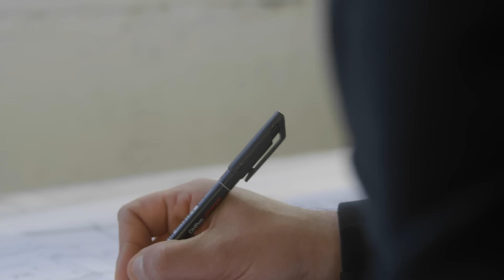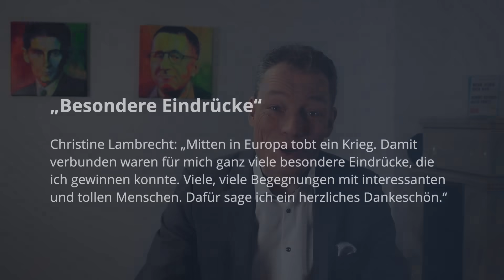JETZT zittern ALLE: Ich packe aus (Hammer-Skandal 2023!)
Jahresrückblick auf 2023: Wie ist das Jahr gelaufen? Welche Skandale haben Deutschland und die Welt erschüttert? Martin Wehrle zieht eine Bilanz, er blickt auf den Ukraine-Krieg, auf das Ende der Corona-Maskenpflicht, auf eine überforderte Verteidigungsministerin und auf den Angriff der Hamas auf Israels und die militärische Reaktion darauf. Zu guter Letzt geht er auch noch auf das Haushaltchaos in Deutschland ein.
Zum Beispiel ist der deutsche Blick auf den Ukraine-Krieg ziemlich unkritisch. Sogar die Grünen, Partei der Friedensbewegung, sind zur Kriegs-Partei geworden. Da ist Annalena Baerbock, die davon spricht, dass wir Krieg gegen Russland führen – und dass sie an die Ukraine liefern will, egal, was ihre Wähler dazu sagen. Da ist Robert Habeck, der den Pazifismus zum „fernen Traum“ erklärt. Und da ist Panzer-Toni Hofreiter, der beim Rufen nach schweren Waffen das erste Wort und die lauteste Stimme hat.
Derweil tobt der Krieg in der Ukraine weiter, die Zahl der Toten wächst, und in Deutschland dreht sich die Debatte vor allem um Waffenlieferungen. Putin erhöht den militärischen Druck, der Westen schlägt zurück, und jeder fühlt sich in diesem Krieg im Recht. Immer größer wird die Chance, dass dieser Krieg sich auf ganz Europa, ja womöglich auf die ganze Welt ausweitet. Sahra Wagenknecht plädiert für eine friedliche Lösung ohne Waffen, ähnlich wie der Historiker Daniele Ganser.
Martin Wehrle zeigt in diesem Video auf, welche Zusammenhänge es 2023 gab zwischen den nachgeholten Senatswahlen in Berlin und dem Ukraine-Krieg und dem Anschlag der Hama auf Israels und den Reaktionen darauf. Ein spannendes und erkenntnisreiches Video.

Eine Übersicht all meiner Karriere-Bücher

1. Die 365-Tage-Challenge: Ihr Power-Jahr mit Martin Wehrle (DAMIT schaffen Sie alles!) SHORT LINK
2. Personal-Power-Paket: Video-Training für Selbstbewusstsein und Rhetorik SHORT LINK
3. Bewerben mit Erfolgsgarantie (Videokurs, 5 Std.), SHORT LINK
4. Gehaltsverhandlung mit Erfolgsgarantie (Videokurs), SHORT LINK
5.

Martin Wehrle ist „Deutschlands bekanntester Karriereberater“ (Focus). Seine über 30 Bücher sind rund um den Globus erschienen, wurden große Bestseller und haben entscheidende Debatten über die Arbeitskultur angeregt. Ob in einer Titelgeschichte für den „Stern“, auf dem Sessel bei „Markus Lanz“ oder auf der Couch bei „Maischberger“: Er engagiert sich für eine menschenfreundliche Arbeitswelt. Er wurde ausgezeichnet mit dem renommierten Coaching-Award und bildet seit 2007 Karrierecoachs an seiner eigenen Akademie aus, mit begeisterten Rückmeldungen